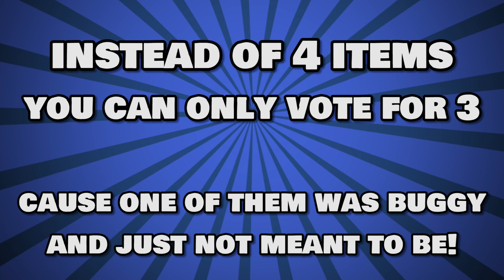Who's Your Daddy ITEM EVENT ROUND 2: Baby Disably, Fudge the Bulldog and Laser Pen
⚠️ THE VOTE IS OVER AND THE WINNER WAS: FUDGE THE BULLDOG⚠️

Round 1 ends August 9th, 6 AM EST (12.00 CEST). The winning item will be released into Who's Your Daddy next Friday (August 13th).

How it works:
Every weekend we'll be running a community poll on Discord server, where you'll be able to vote on up to 3-4 different items. When the weekend is over, the poll will end and the developers (aka. nerds) will start working on the item with the most votes. The item will be released on the subsequent Friday and we'll start a new poll for the next item!

Get your copy of Who’s Your Daddy?! (psst, the playtest is free!)